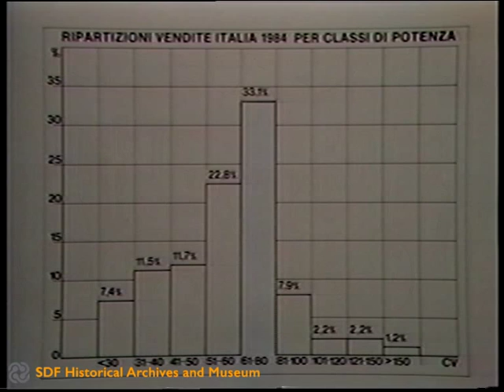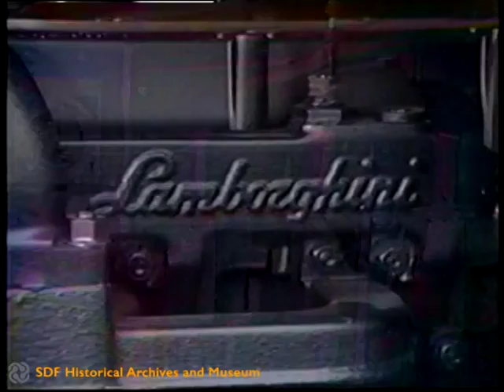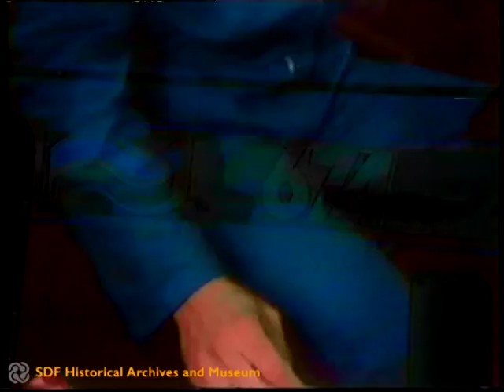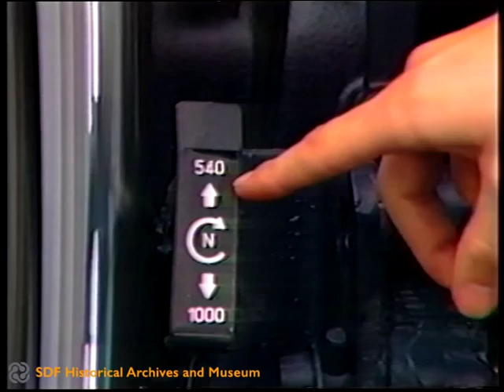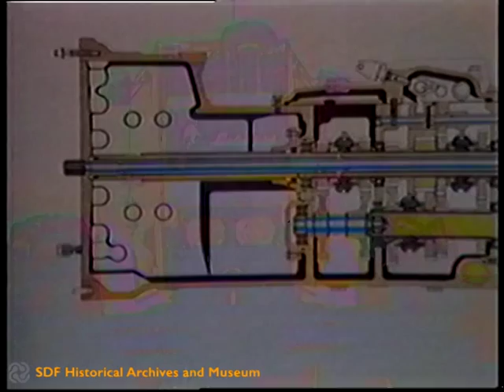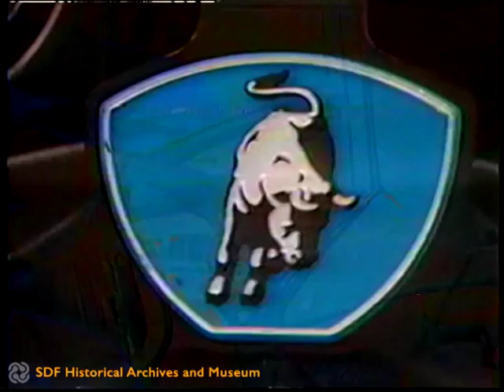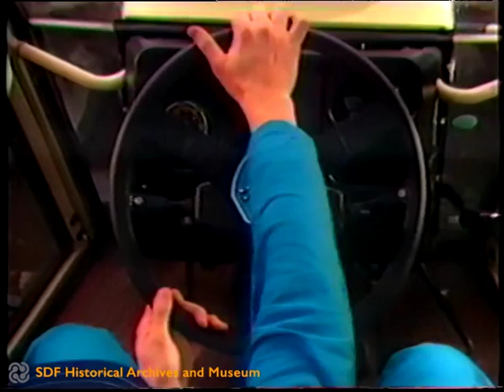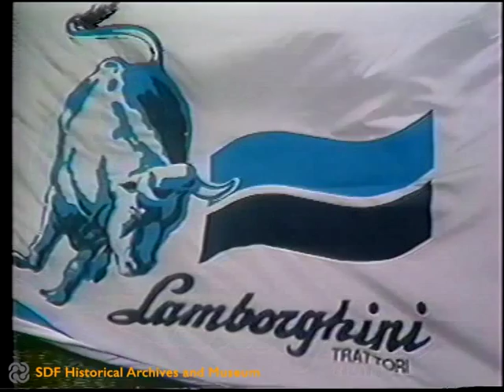Lamborghini R 674 - R 774 (1985) - Français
The footage describes the main features of the Lamborghini R 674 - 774 tractors.

Language: Français